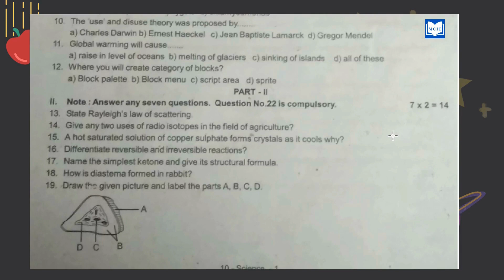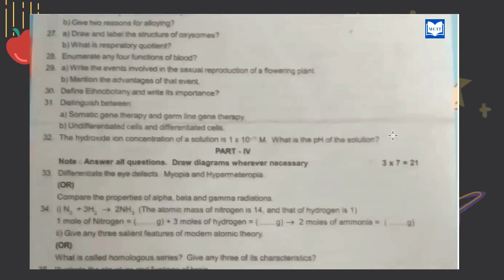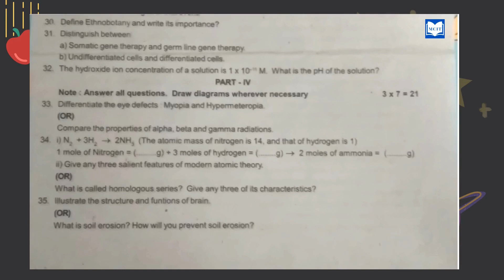10th Science Half Yearly Exam Question Paper 2022 Original | 10th Science important questions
10th Science Half Yearly Exam Question Paper 2022 Original | 10th Science important questions
10th Science important questions| Class 10| Motivational video for students in Tamil